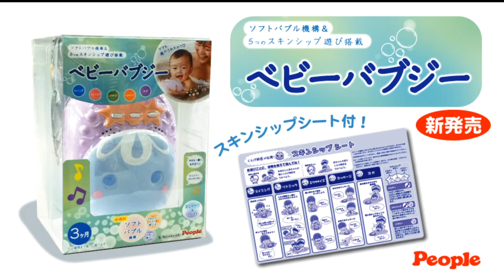ソフトバブル機構＆５つのスキンシップ遊び搭載「ベビーバブジー」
３ヶ月～赤ちゃんのおふろのお供に♡　「ベビーバブジー」新発売！
本体から出る優しい泡やその日のご機嫌にあわせて選べるスキンシップ遊びで、お風呂に慣れてきた３ヶ月頃から楽しめます。